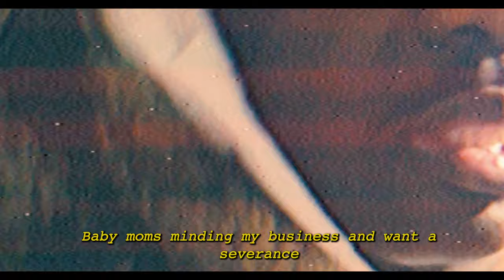TROY AVE - VALENTINES DAY (TAXSTONE DISS MAINO DISS & CHINA MAC CAT MOUTH)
Pre Order (Dear Hater i Won) Post the album on ya Social Media & tag @TroyAve so I could Repost 🙌🏾🤍‼️